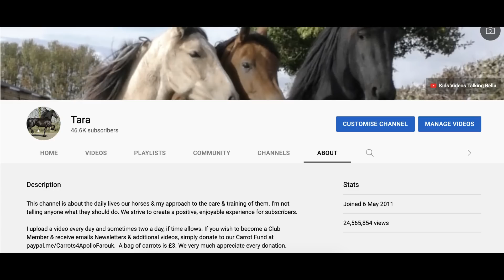Poor Bella gets a shock 😱😳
Rens is putting down a membrane in the manege to try and stop those pesky weeds from raising their heads above the bark chippings. 🤞  Would you like to become a Club member & receive email, Newsletters & Additional Videos? Then all you need to do is send a donation to our Carrot Fund which is